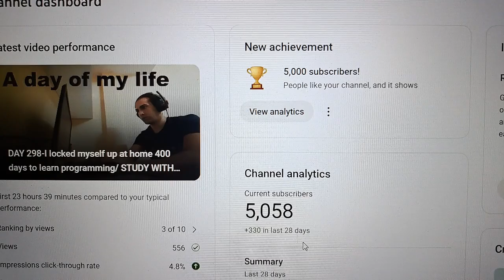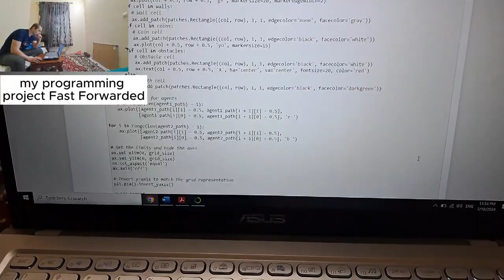DAY 299-I locked myself up at home 400 days to learn programming/ STUDY WITH ME / programming vlog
I'm 33 years old with zero programming knowledge. I bought a online course with 400 episodes to be a full stack programmer so I decided to watch one episode every day. every episode is about 30 minutes. and in the next 400 days I will not do anything but studying. no hobby, no fun, just learning. if you want to learn programming lets get start together.

today lesson:  Grid world with python
I already learned: HTML, CSS, JavaScript, jQuery, node.js, Python

in my discord channel there is a lot of programmers who gather around and we solve each other problems in coding.